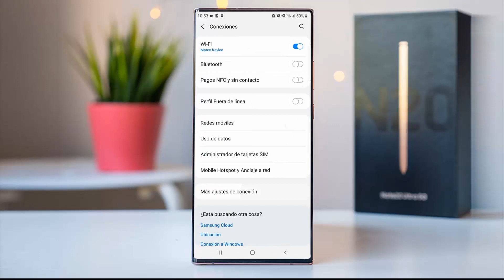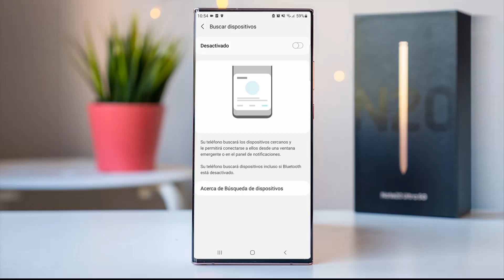CARGA TU CELULAR EN 15 SEGUNDOS!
trucos para cargar el celular en segundos sin aplicaciones.

NOTA IMPORTANTE: Este video se realiza con fines educativos Unicamente es una applicacion que permite que el celular sea mas optimo a al hora de cargar, carga tu celular en minutos.

COMO CARGAR ,TU CELULAR EN 15,  SEGUNDOS!
cargar celular rapido,
cargar celular ,
como cargo mi celular rapido,
como hacer carga rapida,
cargar celular en minutos,
cargar celular super rapido,
CARGA tu celular en segundos 2020
como cargar mi celular mas rapido 2020
carga teléfono mas rápido 2020
cargar rapido tu celular en segundos 2020
carga rápida 2020.
cargar celular en segundos 2020